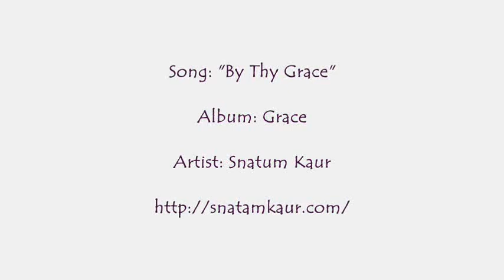By Thy Grace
Welcome to C.N.N. the Cosmic Nirvana Network
music appreciation of the work of our many wonderful musicians!

Please support these artists & BUY THEIR MUSIC
if you love what you hear!

Song: "By Thy Grace"
Album: Grace
Artist: Snatum Kaur